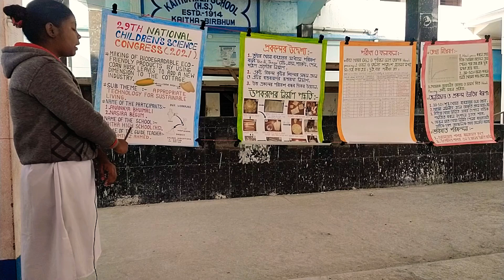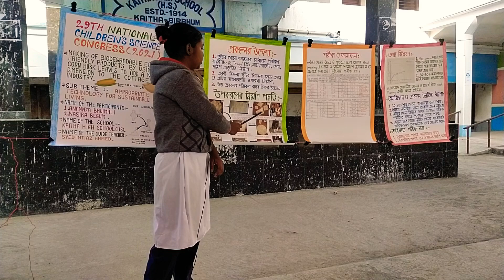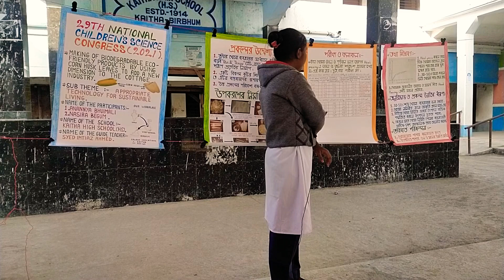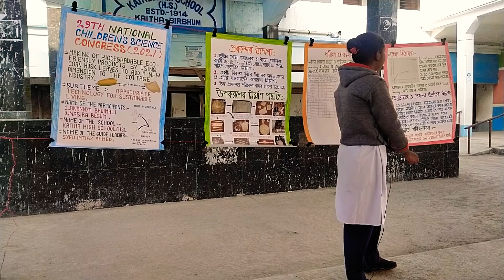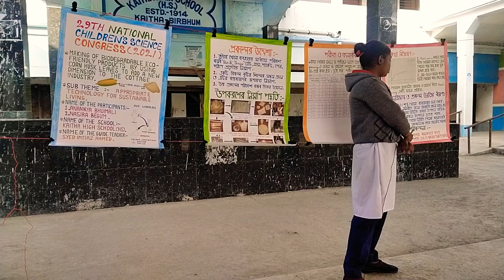Final Practice NCSC 2021: Anannya Bhuimali (Groupe Leader) and Nasira Begum.